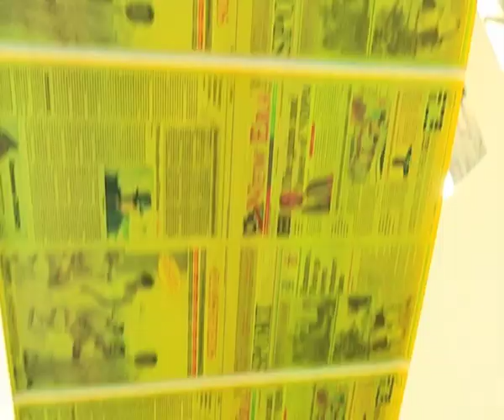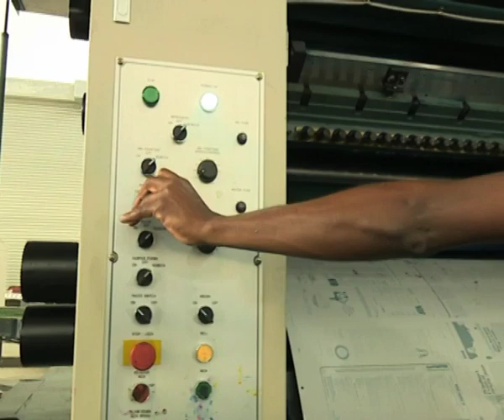BusinessToday | Max Printing Media up and running - NBC